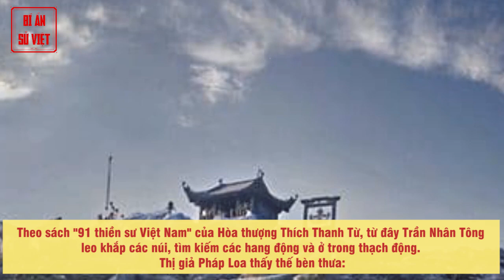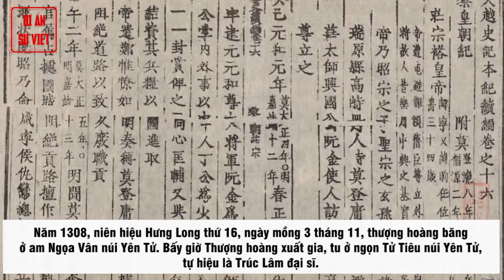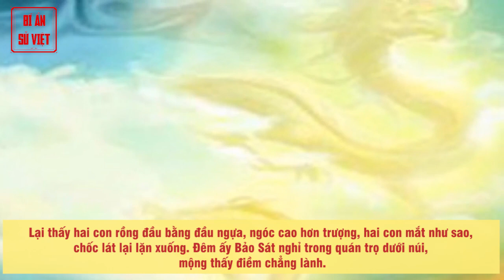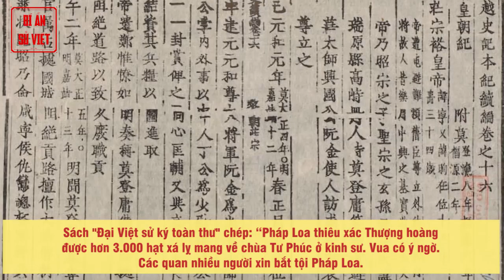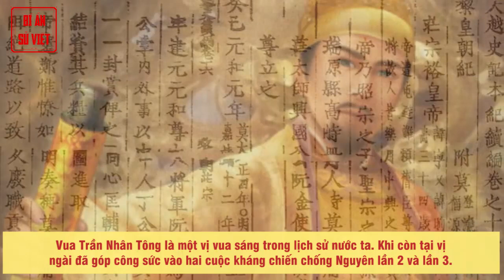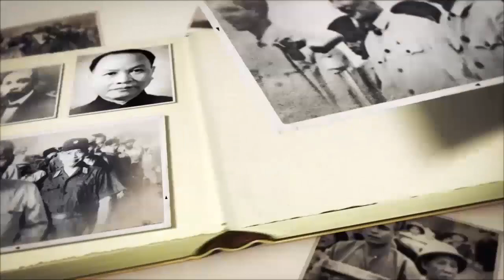Chuyện Ly Kỳ Khi Phật Hoàng Trần Nhân Tông Sắp Băng Hà | Những Sự Kiện Linh Ứng | BÍ ẨN SỬ VIỆT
Tương truyền khi Phật hoàng Trần Nhân Tông sắp băng hà, mấy ngày liền mây u ám quanh ngọn Yên Tử và đệ tử của ngài trông thấy đôi rồng chầu quanh.

Biết trước giờ băng
Mùa hạ năm 1308, Phật hoàng Trần Nhân Tông (lúc này đã xuất gia từ lâu) vào núi Yên Tử bảo hết những người cư sĩ theo hầu xuống núi, chỉ để lại 10 thị giả thường theo. Ngài lên ở am Tử Tiêu trên núi Yên Tử để giảng Truyền Đăng Lục cho thị giả Pháp Loa.

► Đón xem những clip mới nhất bằng cách đăng ký:
► MỘT SỐ SERIES VIDEO HỮU ÍCH VỚI BẠN